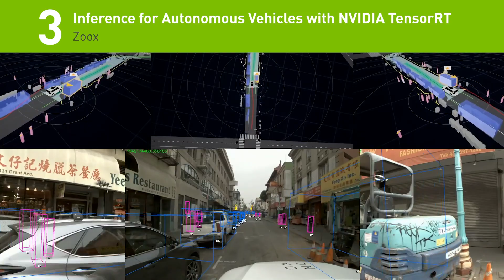5 Cool Automotive Sessions at GTC 2019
NVIDIA’s GPU Technology Conference GTC19 is the premier event for AI-driven automotive innovation. See the latest deep learning breakthroughs that are revolutionizing the transportation industry, from the DRIVE AutoPilot Level 2+ solution to cutting edge simulation, to open and flexible self-driving software.